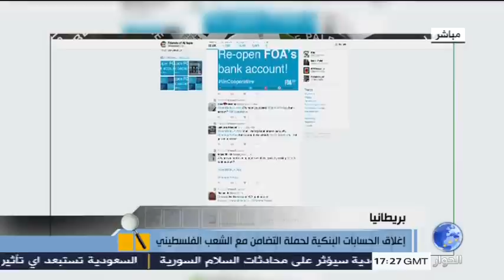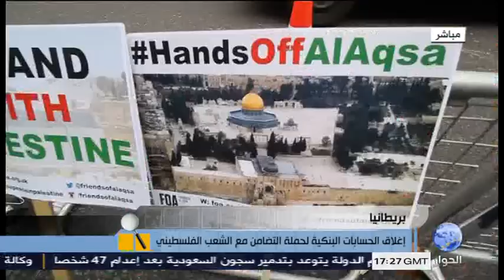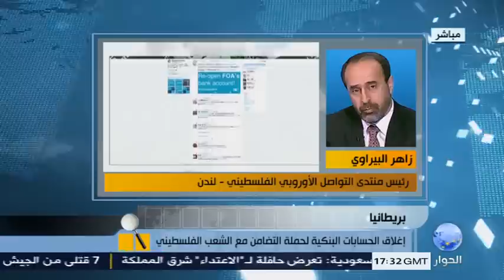تعليق زاهربيراوي على اغلاق الحسابات البنكية لحملة التضامن مع الشعب الفلسطيني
تعليق  زاهربيراوي رئيس منتدى التواصل الاوروبي الفلسطيني على اغلاق الحسابات البنكية لحملة التضامن مع الشعب الفلسطيني